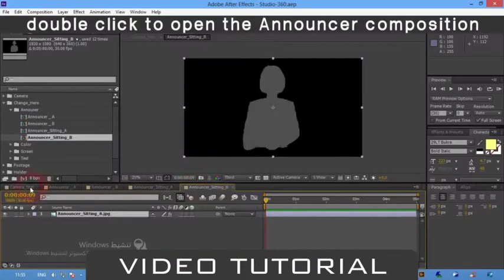Studio 360 (After Effects template)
If the items does not work, please make sure the following conditions: Please make sure you have the AE plugin-”Element 3D” and can be run correctly. Please make sure that the version of “Element 3D”: V2.2.2 Please refer to the “video tutorial 1” copy file to the specified location. Please Close the After Effects and then opened by using After Effects Description:

1920×1080 Full HD,(Resizable) High quality 3D models/2K resolution texture map 4 newscaster placeholders,(to which more numbers can be added) 10 virtual screens, 10 text and logo holders 270°panoramic Virtual studio High quality 3D models/2K resolution texture map Real-time preview/faster render 3 different hosts can appear at the same time 6 different backgroud videos can be shown at the same time The camera animation can be customized in After Effects 10 camera Large background easy to control